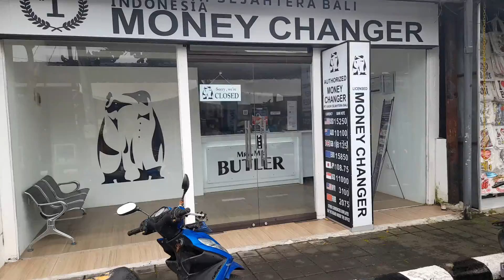Universitas: UWKS, Observasi Perpustakaan (part 66):.. Wisata Tanah Lot,...oleh-oleh & cindera mata